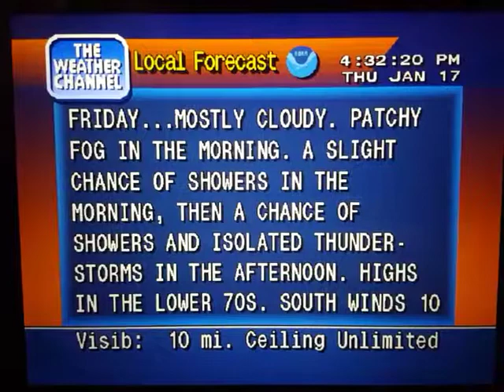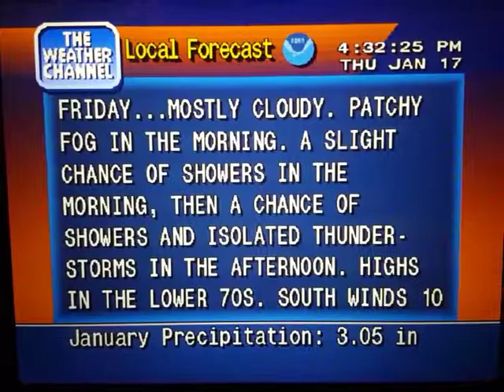WeatherStar 4000 Simulator Jan. 17, 2019(11)